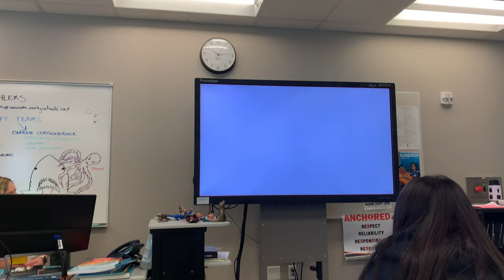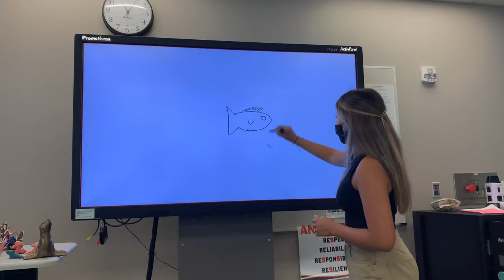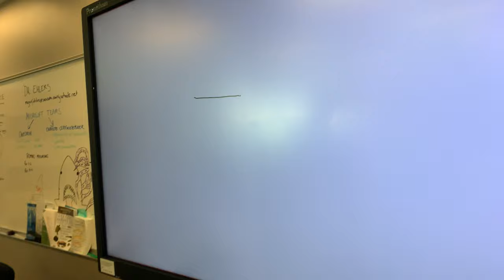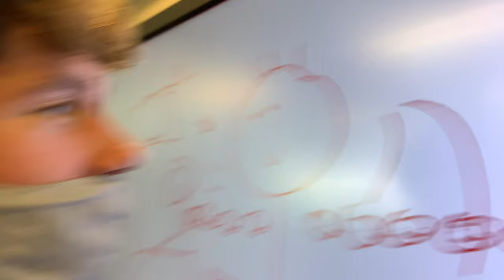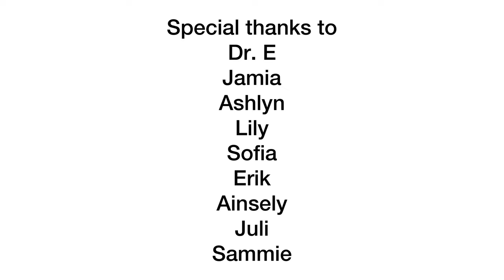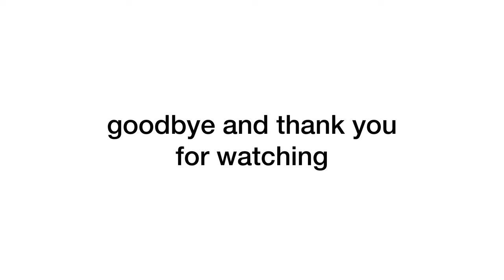the end of an era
Cheers to the finale of my high school vlogs.
Dr. Ehlers
Jamia
Ashyln
Ainsley
Erik
Lily
Sofia
Juli
and Mickey, you all made this year so much fun.